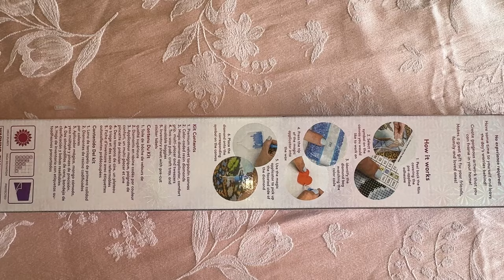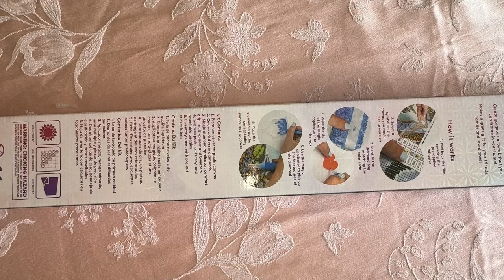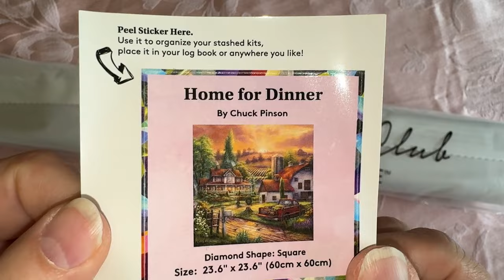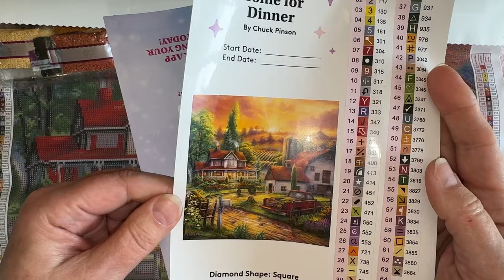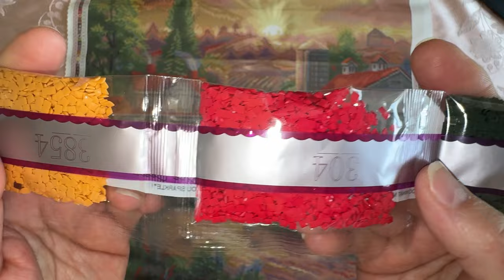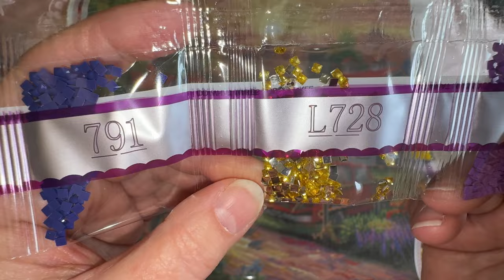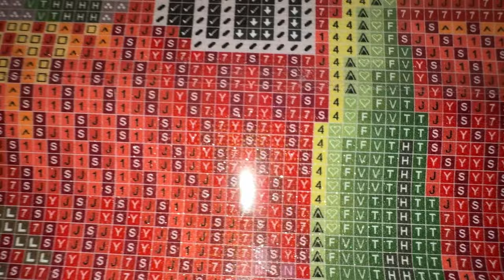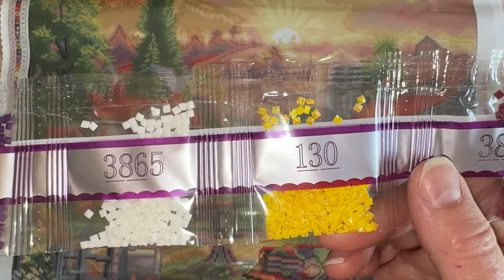Diamond Art Club Unboxing - Home For Dinner - Diamond Painting - Diamond Art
Please join my Facebook group where we talk about all things diamond painting and crafts.

A Few of my Favorite Things on Amazon

💎 Voya 2 pack OWL diamond Paintings

💎 Two Pack Cats

💎 Moon Diamond Paintings

💎 Dragon Diamond Paintings

💎 Darice Elizabeth Ward 45 Drill Storage

💎 ArtDot Zipper Storage Case 60 containers

💎 Diamond Art Club - Flowerbed Kittens diamond painting

💎 Voya two pack log cabin diamond paintings

💎 Art Dot Zipper Storage Case 30 containers

💎 60 Storage Containers (Square Tops)

💎 3 Large Diamond Painting Trays

💎 Art Dot A3 Storage Book for Diamond Painting